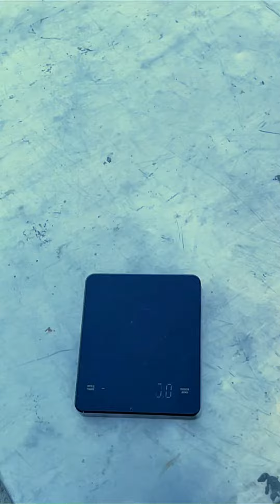How to Make Aeropress | Filter Coffee | Brewing Method | 2024 | Gilgit Baltistan Barista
Make Delicious Coffee with These 3 Simple Steps

1)  Add medium-fine ground coffee and water

2)  Stir and brew in 10-30 seconds

3)  Press your perfect cup into a mug

Brewing Basics

If you’re new to brewing, keep these tips in mind to make your perfect cup:

◾ Press gently

Pressing too fast or with too much force compacts the coffee grounds, making it harder to press into your mug.

◾ Grind size

Use a medium-fine grind size. If you use too coarse a grind size, you may see a dripthrough rate that is up to 2x faster. If you use a fine grind size, you may find it more difficult to press. The average bag of preground store-bought coffee is a medium grind size that is optimized for drip coffee makers.

◾ Trust your taste

Rather than focusing on brewing in the “right” way, prioritize finding a method that makes coffee you love. If it tastes good, you’re doing it right!